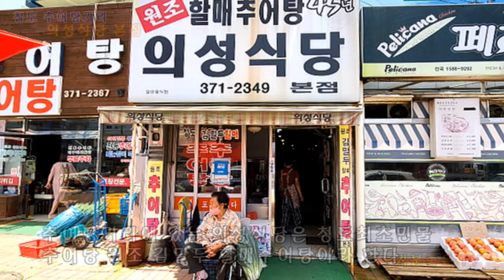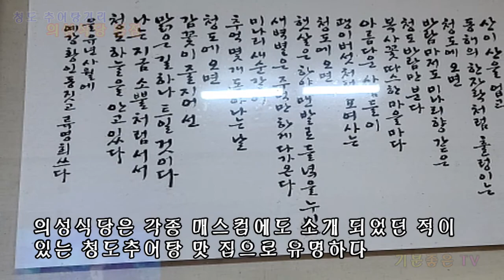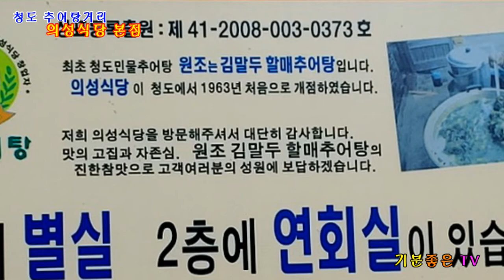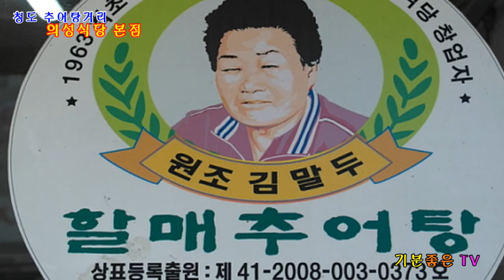청도 추어탕거리 의성식당 본점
저에게는 큰사랑입니다.

IT IS A GREAT LOVE FOR ME
댓글 / COMMENT

경북 청도 맛집 추어탕

경북 청도 추어탕거리에 있는 의성식당 본점

경북 청도 추어탕거리에 있는 의성식당 본점은
1963년에 처음 개점하여 지금까지 운영 중이시니
계산을 해보니 우와 57년이 되었네요.

원조 김말두 할매추어탕 맛의 고집과 자존심으로
탄생한 추어탕 맛이 정말 궁금해진다.

청도추어탕 의성식당 건물 안으로 들어서면 입구
한편에 마련되어 있는 주방을 지나 안쪽으로
들어서면 내부와 외관에서 보았듯 아담한 규모의
음식점이다.

의성식당은 각종매스컴에도 소개되었던 적이 있는
추어탕 맛집으로 유명한 듯 메뉴판이 따로 없다.
이곳 의성식당은 오직 딱 한 메뉴인 추어탕만 판매

입장하는 인원수 확인 후 테이블에 착석 하면 따로
주문을 받으러 오지 않고 알아서 인원수에 맞추어
추어탕이 제공이 된다.
추어탕 1인분 7,000원 포장 3인분 15,000원판매

전라도식 추어탕의 경우 들개가루가 들어가 빡빡한
느낌의 추어탕이라고 하면 경상도식 추어탕의 경우
맑은 시래기국 배추국에 가까운 추어탕이다.

각 지방마다 마다 조금씩 조리법이 다른 추어탕이지만
어떤 방식이든 몸보신에는 역시 추어탕도 빼놓을 수
없는 여름 보양식이 아닌가 생각한다.